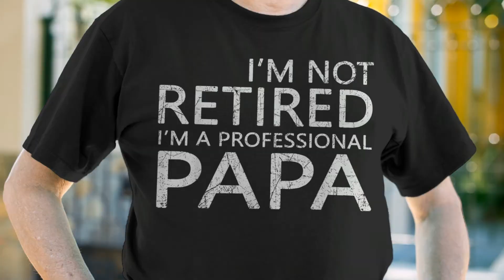I'm Not Retired I'm A Professional Papa Gifts Fathers Day T-Shirt